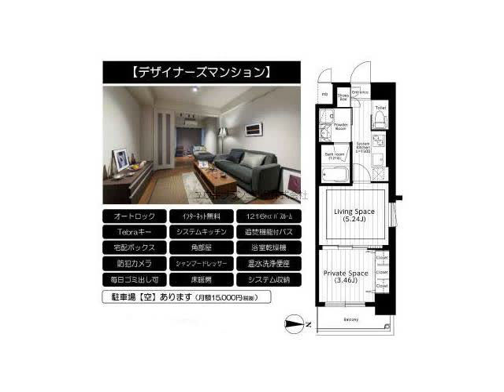西宮北口駅西宮市芦原町賃貸ユウキプランニング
西宮北口プライマリーワンガーデンズ
西宮市芦原町　シングル　MS